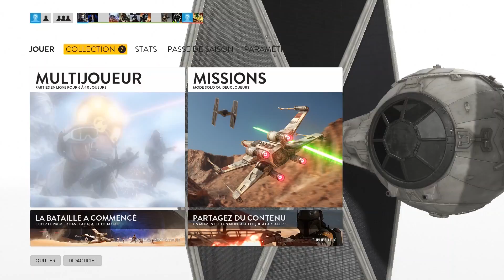Star wars battlefront épisode spécial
Salut à tous, comme promis, voici la video ou on va parler du film, vous présentez le logo et le slogan de la chaîne et bien sur , jouer pour vous !